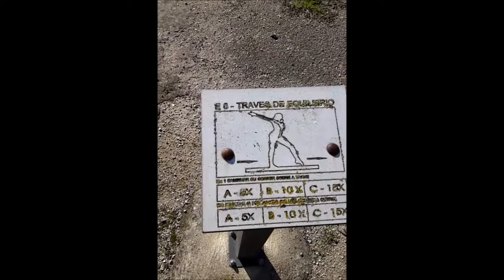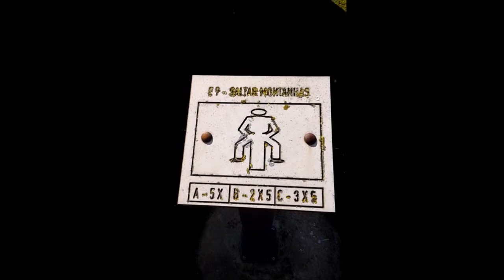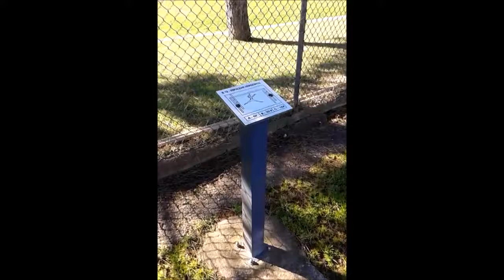Naty pelo Mundo: TOUR pela Faculdade do Desporto de Coimbra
Oioi genteeee!!!

Esse vídeo é em homenagem aos meus colegas da UEFS (Universidade Estadual de Feira de Santana), eu e Vivi fazendo um tour pela Faculdade de Ciências do Desporto da Universidade de Coimbra.

Se curtirem, cliquem em gostei, e se inscrevam no canallll!!!